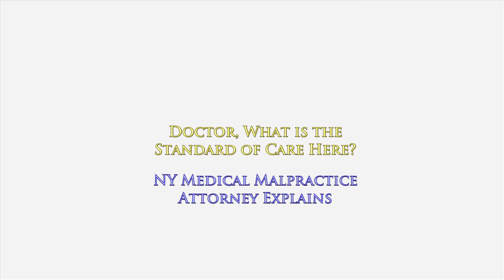Why Would Doctor EVER Tell Me What the Standard of Care Was in Your Medical Malpractice Case?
Why Would Your Doctor EVER Tell Me Voluntarily What the Standard of Care Was in Your Medical Malpractice Case?

Simple...
Because I asked him.
Well, there's more to it than that, but basically that statement is true.

You sued your doctor for malpractice.
You claim he violated the basic standards of medical care causing you harm and injury.
Your doctor denies all of your claims.

During the course of your lawsuit I will have a chance to question your doctor about what he did and why. During that question and answer session, under oath, I will ask him what the standard of care was for your situation.

The doctor has to answer my questions.
I also want to establish what was the basic standard of care for someone in your situation.
Later, when I ask the doctor hypothetical questions using facts favorable to us, the doctor will have to admit that if a doctor did not do A, B or C then yes, it would be a violation from the standard of care.

Then, when your case goes to trial, if the jury believes your set of facts, then the doctor has already established what the standard of care was and has already admitted that if he failed to do A, B or C then he would have violated the standard of care.

Here's a cardiac malpractice case where I was able to achieve a $6 million dollar settlement for my client

To learn more about how accident & medical malpractice cases work in the state of New York, I encourage you to explore my educational website, ‪